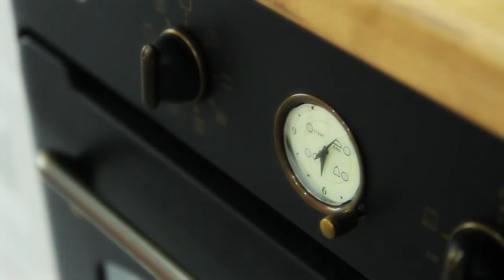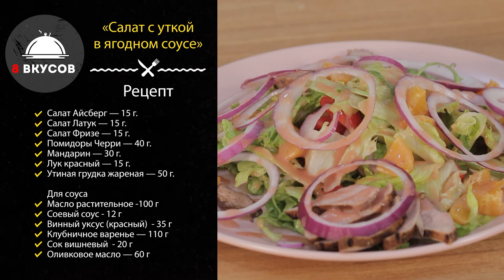«8 ВКУСОВ» c Сергеем Громом.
Гость программы – ринг-анонсер Сергеем Гром, совместно с шеф-поваром Азаматом Мухамедовым готовим пасту «Карбонара» и салат с уткой.